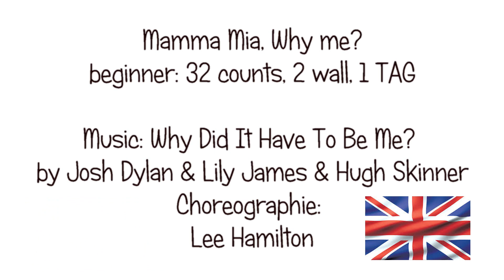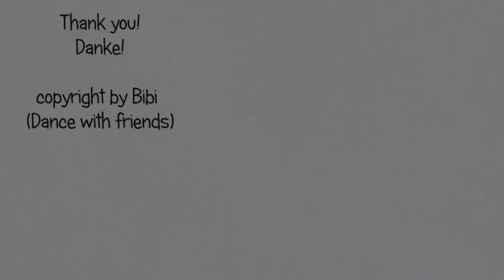TEACH Mamma Mia, Why me?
Steps for Linedance Mamma Mia, Why me? by Lee Hamilton
Tanzschritte für Linedance Mamma Mia, Why me? von Lee Hamilton

Musik: Why Did It Have To Be Me? by Josh Dylan & Lily James & Hugh Skinner

32 counts 2 wall, 1 TAG

Video zum Tanz Mamma Mia, Why me? auf meinem Youtube Channel